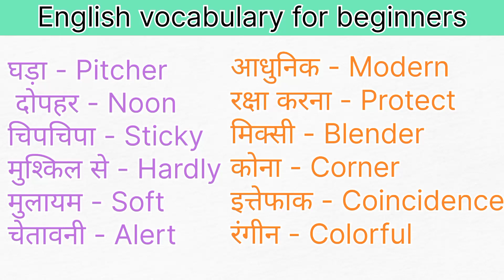English vocabulary for beginners ll English vocabulary of Sticky, corner